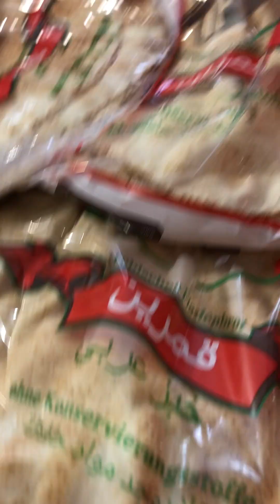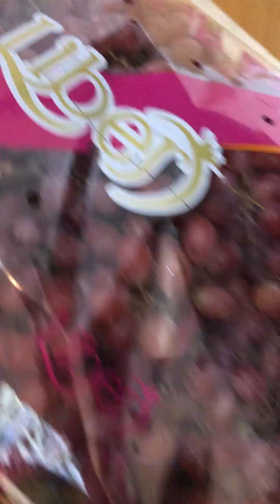بضاعة تازة في يينا وفي ابولدا